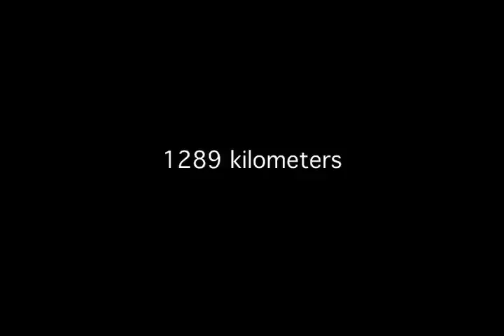Castlebar Cycling Club - Ras 2009 - Documentary Trailer.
Trailer for Documentary following the preparation and participation in the 2009 FDB Insurance Ras